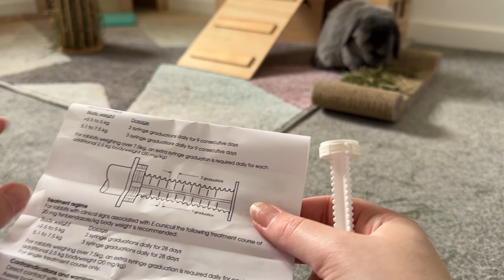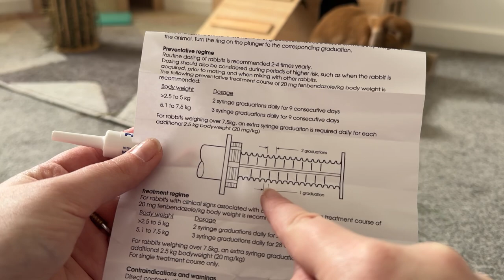How to administer Pancur to your rabbits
Honey and Hugo are currently being treated for E. cuniculi with a 28 day course of Panacur.

E. cuniculi is a pathogen that is spread in urine and affects primarily the nervous system (brain, spinal cord and kidneys) The disease is very common in the pet rabbit population.

Timestamps
00:00 Panacur for rabbits
00:54 Setting up syringe
01:45 Correct dosage
02:01 Administering to Honey
02:45 Administering to Hugo
03:55 Update on the bunnies

Instagram honeysbunnies
Facebook honeyhugobunnies